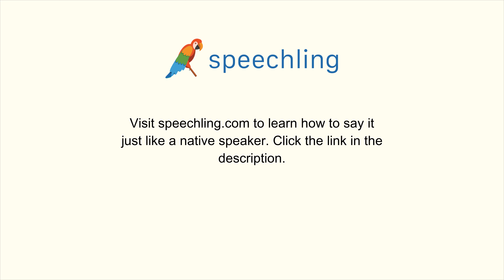How to say "Celebrate" in German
Male Voice:
feiern

Female Voice:
feiern

Male Voice Translation:
Celebrate

Female Voice Translation:
Celebrate